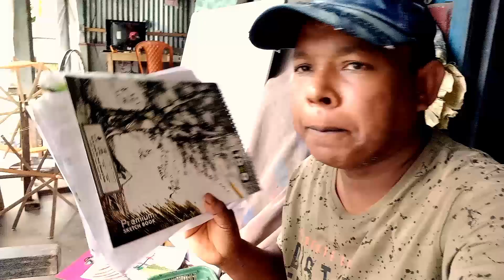21 August 2024 painting পেষ্টল রঙে আজ একটা ও কিছু ছবি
রং সবাই ভালো বাসে তাই সবাই ছবি ভালো বাসে, মনের ভাব প্রকাশ ঘটি যায় ছবির মাধ্যমে,তাই ছবি আঁকুন মনের  ভাব প্রকাশ করুন